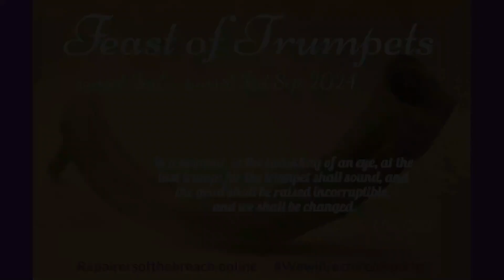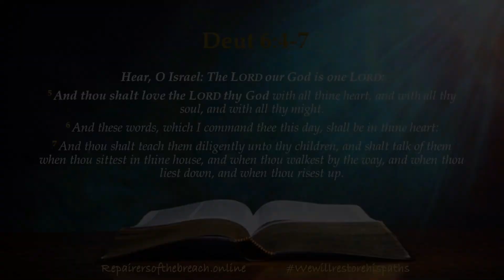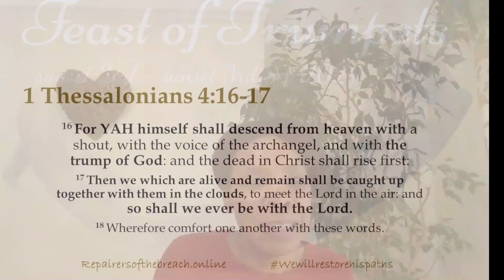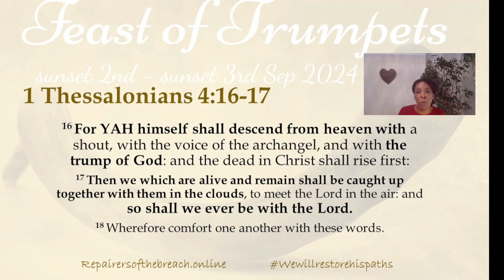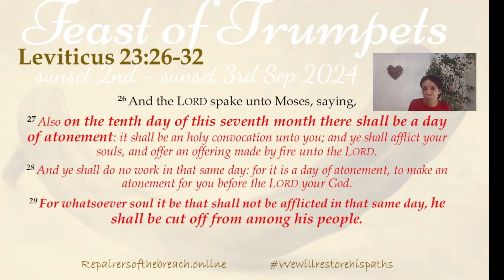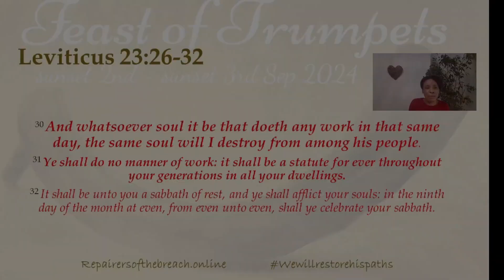The Feast of Trumpets 2024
This video was recorded for our Biblical Study Group for this year's Feast of Trumpets (sunset 2nd - sunset 3rd Sep 2024), and just provide a brief intro to the Feast, its prophetic meaning its significance and explains a little of its relevance and importance for us today.

Pls don't forget to LIKE, SHARE our videos, and why not consider joining us as we go through our 10 Days of ATONEMENT (programme) now to prepare, in the lead up to The DAY OF ATONEMENT, (on sunset 11th - sunset 2th Sep 2024).

If you've found informative or been blessed by this video, and feel led to give, pls find details of how to donate, below: